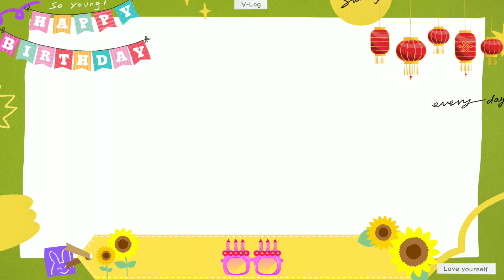THE BIRTHDAY VLOG 🎂|| VLOG 34 || (late update)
Hello beautiful people. Welcome back to my new vlog. Please enjoy this beautiful memories I created with MY FRIENDS.

Reminder 🔔

To Hang out with me in Social media -

  There's something waiting for you.